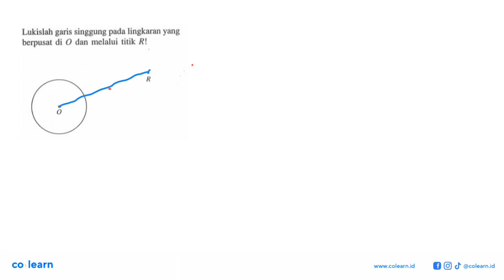Lukislah garis singgung pada lingkaran yang berpusat di O dan melalui titik R! O R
Topik atau Materi: Sifat Garis Singgung Lingkaran - GARIS SINGGUNG LINGKARAN - GEOMETRI - Matematika Kelas 8 SMP - K-2006

00:00 : Bedah Soal
01:00 : Konsep, rumus dan pengertian Sifat Garis Singgung Lingkaran
01:18 : Langkah penyelesaian soal
01:30 : Jawaban akhir
02:00 : Penutup